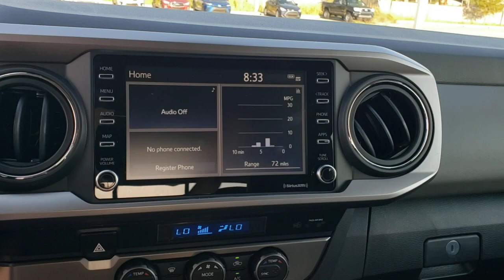2021 Toyota Tacoma Jacksonville Beach, Orange Park, Middleburg, Macclenny, Callahan T212185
Super White New 2021 Toyota Tacoma available in Jacksonville, Florida at Ernie Palmer Toyota. Servicing the Jacksonville Beach, Orange Park, Middleburg, Macclenny, Callahan, FL area.

Recent Arrival! Super White 2021 Toyota Tacoma SR5 3.5L V6 PDI DOHC 24V LEV3-ULEV70 278hp
Axle Ratio: 3.91,Wheels: 16 x 7J Silver Alloy,Front Seats,Fabric Seat Trim (FC),Radio: AM/FM Radio,6 Speakers,Air Conditioning,Electronic Stability Control,Front Bucket Seats,Front Center Armrest,Tachometer,ABS brakes,Alloy wheels,Anti-whiplash front head restraints,Brake assist,Bumpers: body-color,Driver door bin,Dual front impact airbags,Dual front side impact airbags,Front anti-roll bar,Front fog lights,Front reading lights,Front wheel independent suspension,Illuminated entry,Knee airbag,Low tire pressure warning,Occupant sensing airbag,Outside temperature display,Overhead airbag,Overhead console,Panic alarm,Passenger door bin,Power door mirrors,Power driver seat,Power steering,Power windows,Rear step bumper,Remote keyless entry,Speed control,Speed-sensing steering,Split folding rear seat,Steering wheel mounted audio controls,Telescoping steering wheel,Tilt steering wheel,Traction control,Trip computer,Variably intermittent wipers,Front beverage holders,Auto-dimming Rear-View mirror,AM/FM radio: SiriusXM,Exterior Parking Camera Rear,Auto High-beam Headlights,Emergency communication system: Safety Connect with 1-year trial,Apple CarPlay/Android Auto